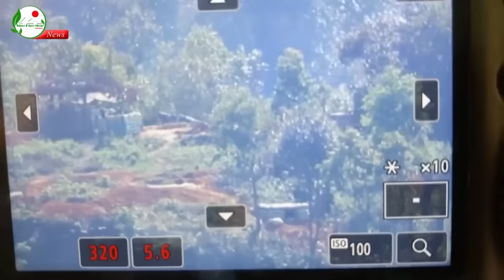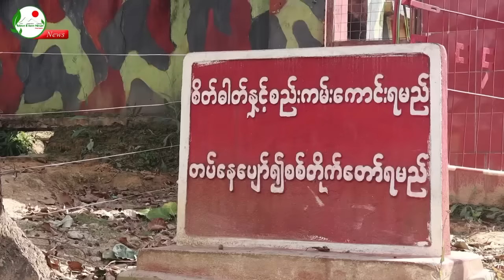မန်တုံတိုက်ပွဲ ရှေ့တန်း စစ်မြေပြင် သတင်းပေးပို့ချက်🚩